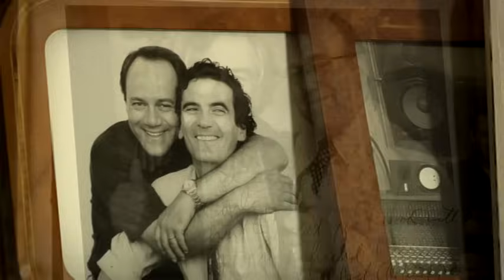Lunga chiacchierata con Carlo Verdone su "In Viaggio Con Papa' " (1982)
Intervista a Carlo verdone a casa sua su film di Alberto Sordi, In viaggio con papa' del 1982